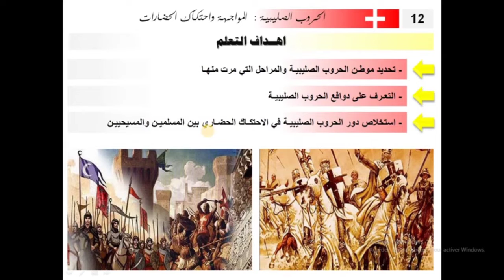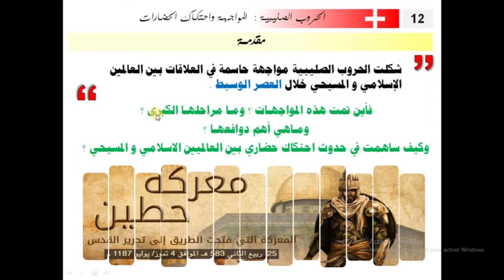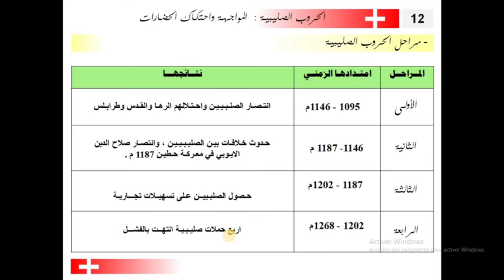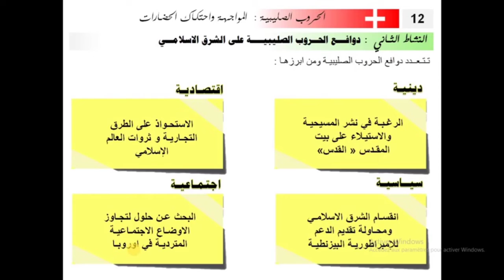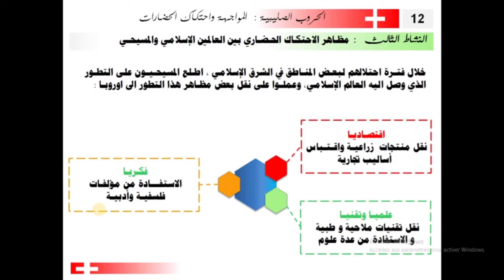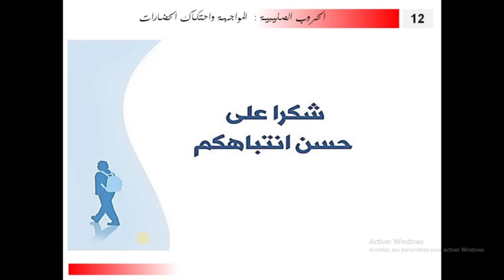درس الحروب الصليبية،المواجهة واحتكاك الحضارات_ السنة الأولى ثانوي اعدادي